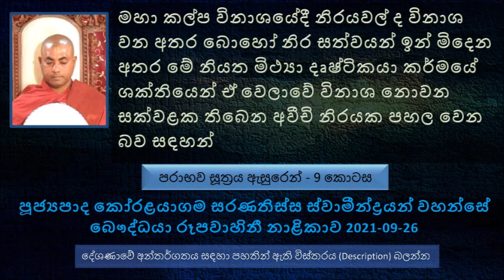කල්ප විනාශයේදී නිරයවල් ද විනාශ වන අතර බොහෝ නිර සත්වයන් ඉන මිදෙන නමුත් නියත මිථ්‍යා දෘෂ්ටිකයා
පරාභව සූත්‍රය ඇසුරෙන් - 09 කොටස
තමන් දුප්පත් වුණත් නැතත් තමන්ගේ දෙමාපියන් පෝෂණය කරලා රැක බල ගන්න ඕන. යම් කිසි කෙනෙක් එය කරන්නේ නැත්නම් ඒ කෙනා ඒකාන්තයෙන්ම පරිහාණියට පත් වෙනවා කියල බුදුරජාණන් වහන්සේ වදාළ සේක
අම්මා තාත්තා කියන්නේ මේ ලෝකයේ විශේෂ පුද්ගලයන් දෙදෙනෙක්
මේ මව්පියන් පෝෂණය කිරීම දරුවන්ගේ පරම යුතුකමක් වන බව පරාභව, වසළ. සිඟාලෝවාද සුත්‍ර වලත් මැනවින් සඳහන් කරලා තිබෙනවා.
මේ ලෝකයේ භයානක අකුසල 6ක් තිබෙනවා.. සංඝ භේදය, බුදුරජාණන් වහන්සේගේ ලේ සෙලවීම. රහතන් වහන්සේ නමක් ඝාතනය කිරීම,මව ඝාතනය. පියා ඝාතනය, මිථ්‍යා දෘෂ්ටික
මහා කල්ප විනාශයේදී නිරයවල් ද විනාශ වන අතර බොහෝ නිර සත්වයන් ඉන් මිදෙන අතර මේ නියත මිථ්‍යා දෘෂ්ටිකයා කර්මයේ ශක්තියෙන් ඒ වෙලාවේ විනාශ නොවන සක්වළක තිබෙන අවීචි නිරයක පහල වෙන බව සඳහන්..
සාමාන්‍ය මිනිස්සු දහස් ගණනක් ලක්ෂ ගණනක් මැරුවත් ආනන්තරීය පාප කර්මයක් කියල සඳහන් වෙන්නේ නැහැ. නමුත් මිසදිටු වැළඳගෙන සිටි තම මව මරණයට පත් කරොත් ඒකාන්තයෙන්ම ආනන්තරීය පාප කර්මයක් වෙලා අවීචි මහා නිරයටම ඇදිලා යනවා.
යම් වරදක් තමන්ගෙන් තමන්ගේ දෙමපියන්ට සිදු වෙනවා නම් ඒකට අනිවාර්යයෙන්ම සමාව යදින්න වෙනවා නැත්නම් ඒවා අකුසල කර්ම වෙලා ඒ කෙනාට පල දෙනවා.
ධර්මයේ සඳහන් වෙනවා රහත් මෙහෙණින් වහන්සේ නමකගෙන් වැඩක් ගත්ත නිසා කුජ්ජුත්තාරාව සංසාරයේ දාසියක් වෙලාම ඉපදිලා හිටියා.
ධර්මය නොදන්නා කෙනෙක් සංසාරයෙ හැමදාම අසරණයි.
ධර්මයේ හැසිරෙන්න අතිශයින් ඒකාන්තයෙන්ම ධර්මයෙන් රැකෙයි.
අම්මා තාත්තා ඇසුරු කරනවා කියන්නේ මහා ගිනි කඳන් දෙකක් ඇසුරු කරනවා වගේ කියල සඳහන් වෙනවා.
උසස් රැකියා කරන අය උසස් විදියට රැකියා කරගත්ත අය මෙහෙම කරනවා. නමුත් ඔවුන්ට වැටහෙන්නේ නැහැ අම්මා දසමාසයක් කුසේ තියාගෙන මොනවද කරේ කියල..
සමහර දරුවෝ ලෙඩ වුණාම මුළු රෑම අම්ම නිදි නැහැ මුළු රෑම තාත්තා නිදි නැහැ. අම්මා අපි වෙනුවෙන් කරපු කැප කිරීමක් කරපු තරම් අපි කරනවද බලන්න. මව්පියන් වයසට ගියාම අපි පොඩි කාලේ වගේ..